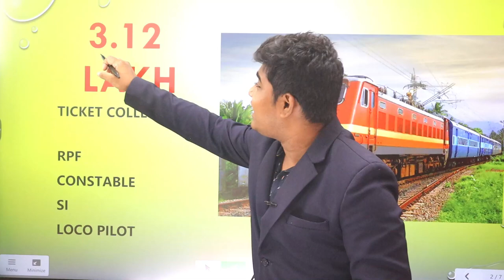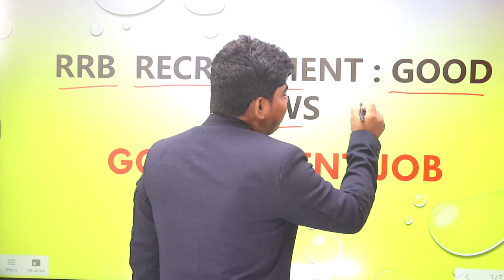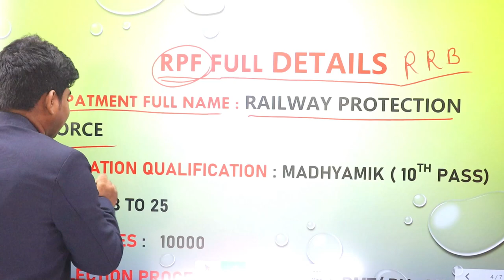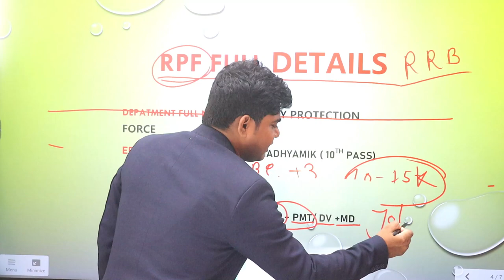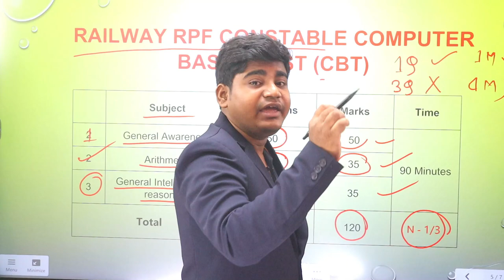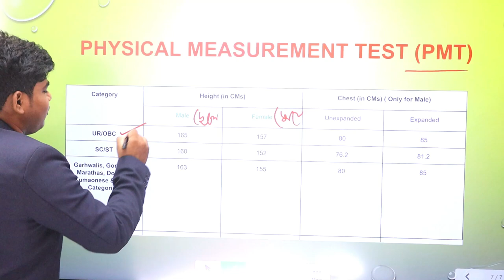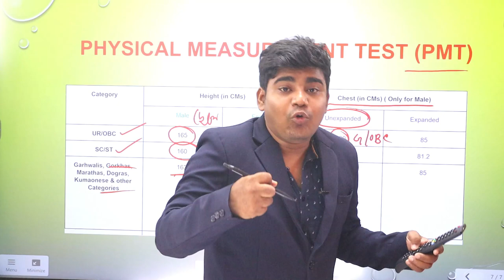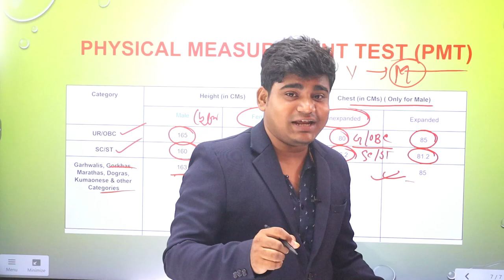Railway New 3.12 Lakh Vacancy 2023 | Railway New Upcoming Vacancy 2023-24 Notice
রেলে নতুন 3.12 Lakh নিয়োগ 2023 | Railway New 3.12 Lakh Vacancy 2023 | Railway New Vacancy 2023-24

Description & Video Tags -
railway 3.12 lakh vacancy 2023
railway new vacancy,railway new recruitment 2023